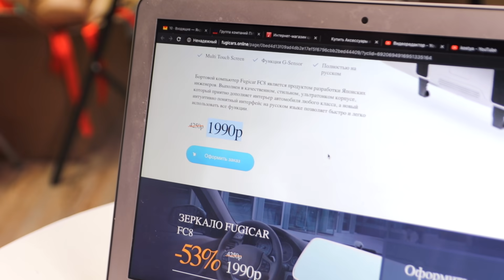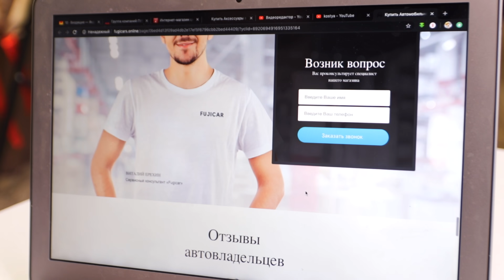AirPods 2 за 6000 VS Apple AirPods 2 за 21000 - вскрытие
Написал мне как-то Никита, директор , говорит, Костя, я нашел поддельные ЭйрПодсы, хочешь проверить? Я конечно ответил да! Вот так и получился этот ролик!